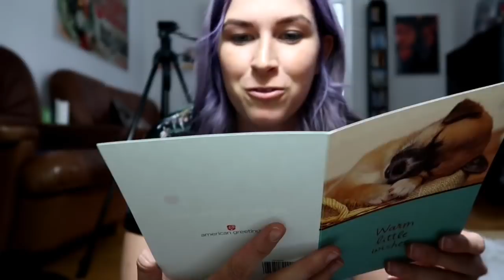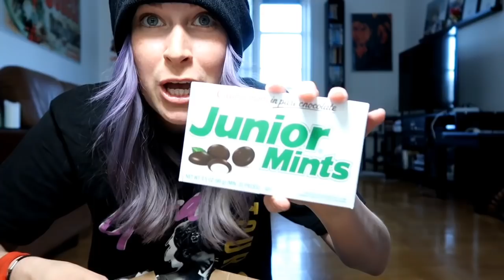OPENING YOUR MAIL - PART 9